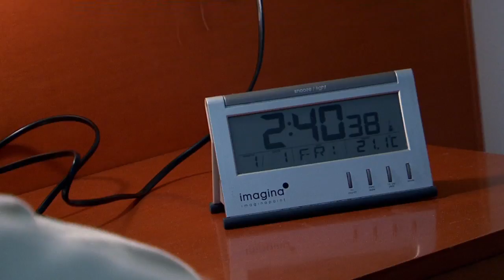X-Music baby carrier. Music therapy in motion.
The benefits of music therapy are well-know and the X-Music baby carrier provides a way to put them into action.

The latest baby carrier from Bebemon boasts speakers and an amplifier, allowing parents to connect their MP3/MP4 player, smartphone, mobile or other audio devices while on the move! This stable and comfortable backpack also comes with extra quilting, enabling parents to move around without parting from baby.

Approved for babies from newborn (minimum 8 lb/3,5 kg and 53 cm) to 33 lb/15 kg, it provides good support for baby's back and head and ensures a physiologically correct posture for the arms and legs.

Separate harness and pouch allows the carrier to open up completely to unload the baby while asleep. 3 high-quality soft bibs included. Approved and patented design. EU safety requirements.